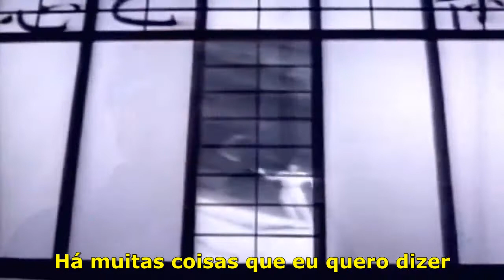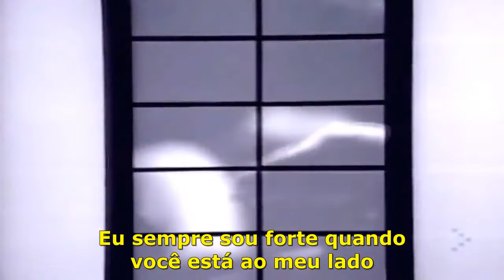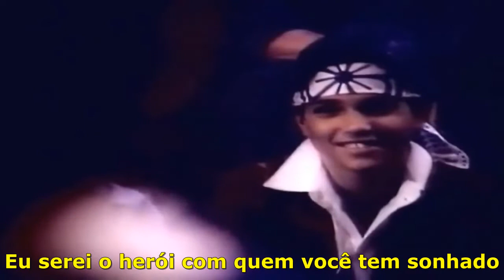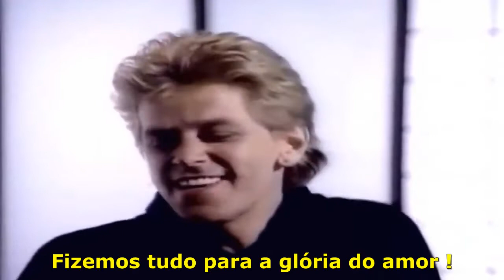Peter Cetera - The Glory Of Love ( Tradução )HQ HD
Música
Glory of Love
Artista
Peter Cetera
Álbum
Glory of Love
Compositores
Billy Hill
WMG (em nome de Warner Catalog and O/H); LatinAutor - SonyATV, Peermusic, UMPG Publishing, CMRRA, LatinAutor - UMPG, LatinAutorPerf, Sony ATV Publishing, UMPI, BMI - Broadcast Music Inc., UNIAO BRASILEIRA DE EDITORAS DE MUSICA - UBEM, SOLAR Music Rights Management, ASCAP e 12 associações de direitos musicais